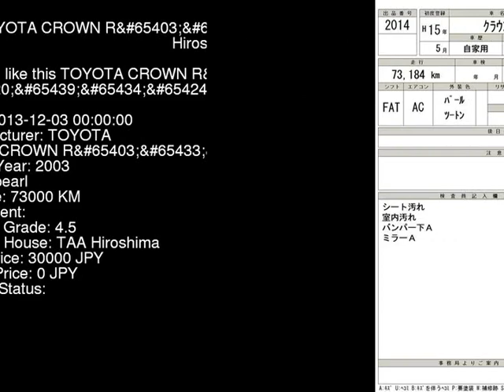2003 TOYOTA CROWN R_ JZS171